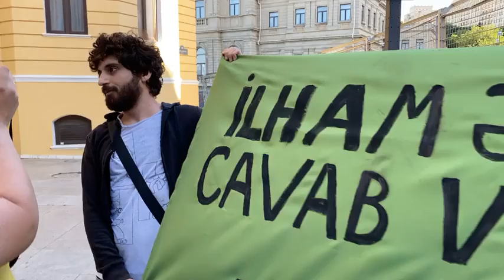"Heyvan Haqları Hərəkatı" Prezident Administrasiyası önündə aksiya keçirir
"Heyvan Haqları Hərəkatı"nın fəalları bu gün Prezident Administrasiyası önündə hökumətin heyvanların öldürülməsinə gözyummasını, dövlət qurumlarının küçə heyvanlarının öldürülməsi əleyhinə aksiya keçirib